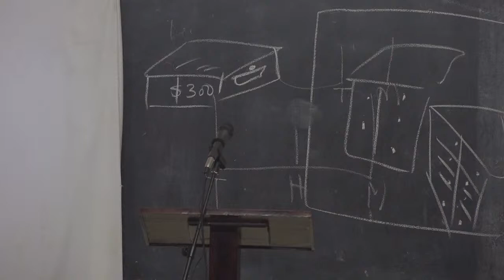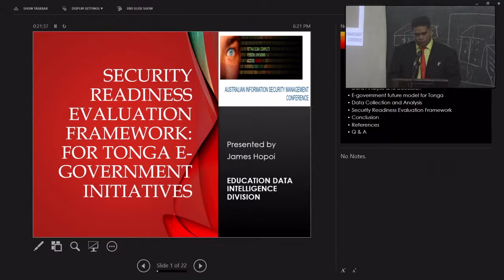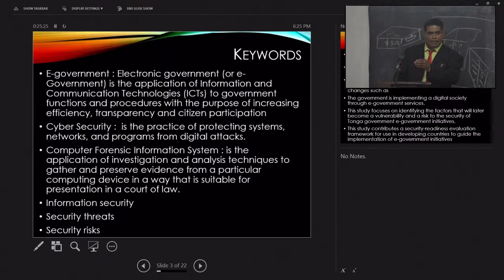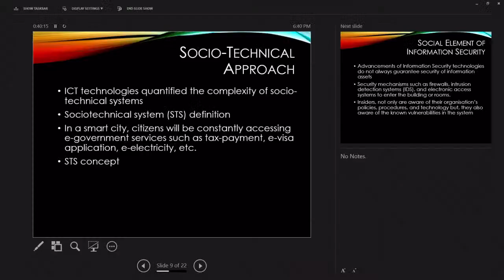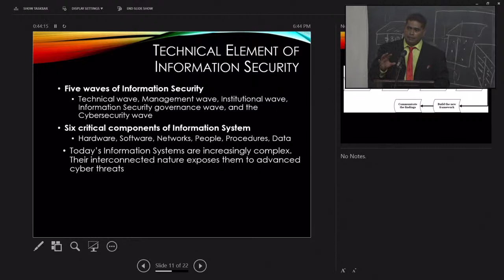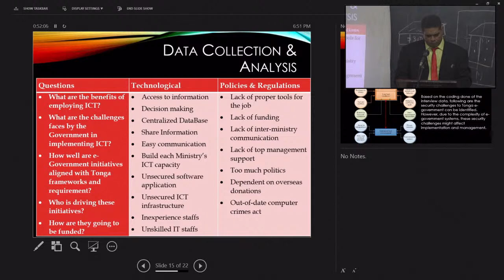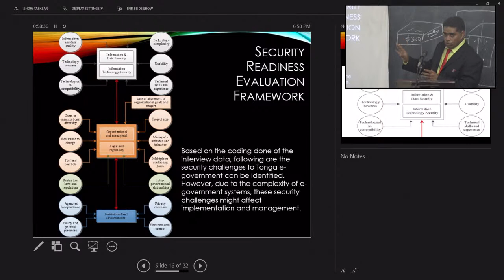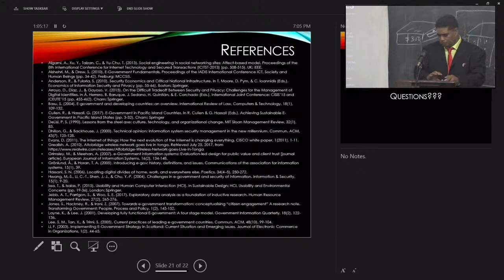Tonga Institute of Education: Security Readiness Evaluation Framework: Tonga E-Government Initiative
Tonga Institute of Education Public Lecture

Security Readiness Evaluation Framework:
For Tonga E-Goverment Initiatives

Tongatapu, Kingdom of Tonga. 11th August, 2022.